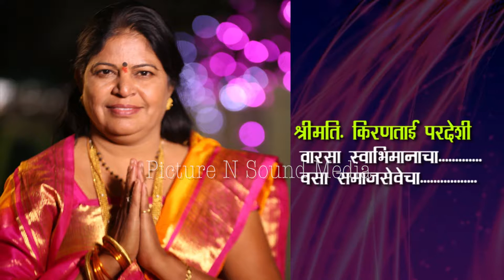Election AV 1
Production house - Picture N Sound Media
Director - Pankaj N Shama
concept - Parag
DOP- Pankaj N Sharma
Screen Play- Parag nabaria
Equipment - Siddhi vinayak vision
location - Pune
focus puller - Dharmendra kamat
Makeup- Shailendra garg
Sound recordist - Pramod k sharma
Gaffer- Lalman tripathi
Editor- Manoj Mishra
costume - Pareenita chahal
Light - Munna light